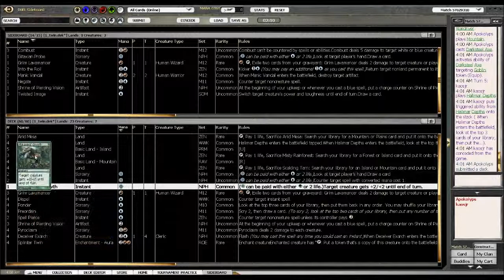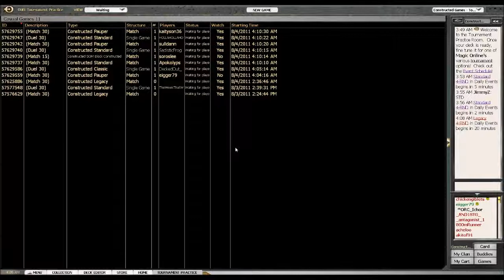UR Splinter Twin Match 4 Games 1 & 2